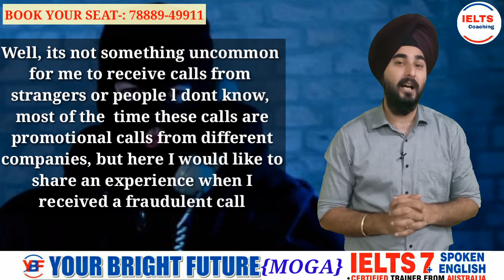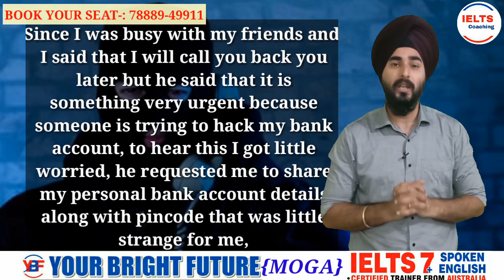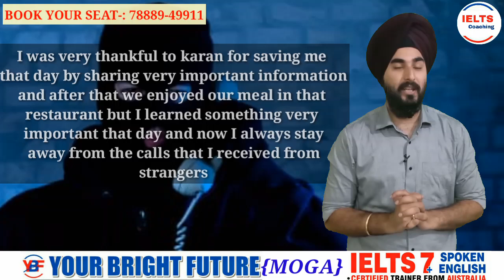Talk About A Call You Received From A Stranger At Public Place | Latest Cue Card Sample 8.0 Band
Talk About a time when you received a call from a stranger at a public place or Describe a time when a stranger called you or you received a call from a stranger is The Most Important Cue Card Of the Latest List Of IELTS Cue May to August 2019.

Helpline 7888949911